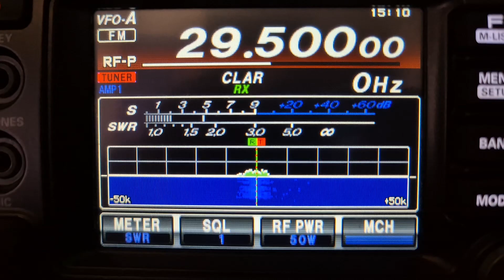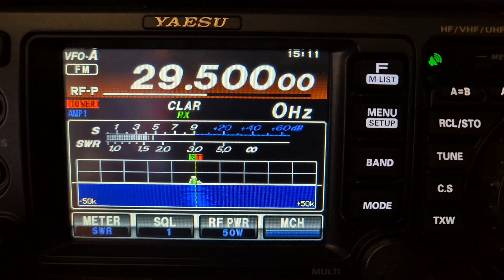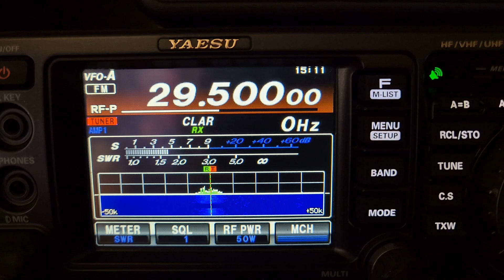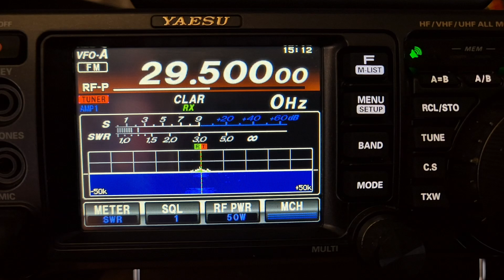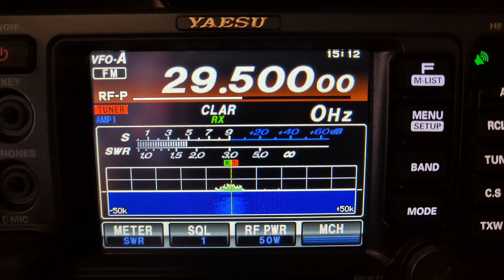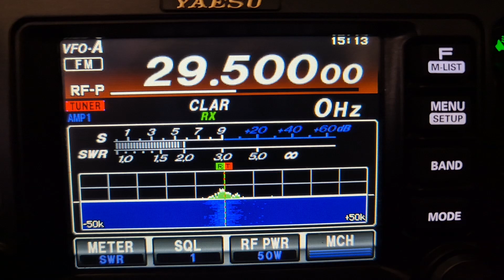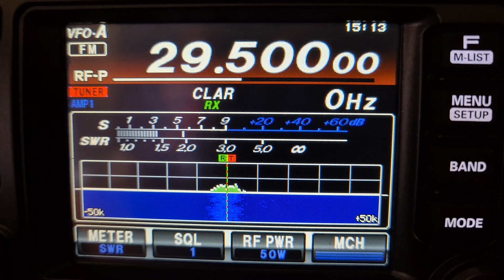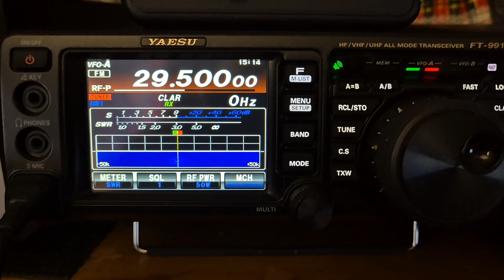10 Meter Band FM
A bit of a mess on 29.600 fm